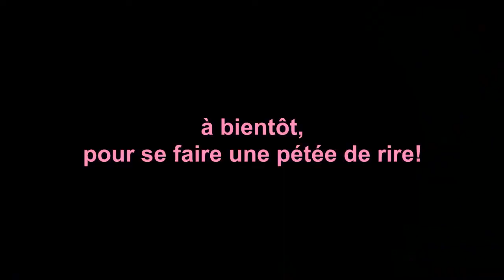démo Mado 2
extraits du spectacle clin d'oeil à Mado la niçoise "Oh malheur"